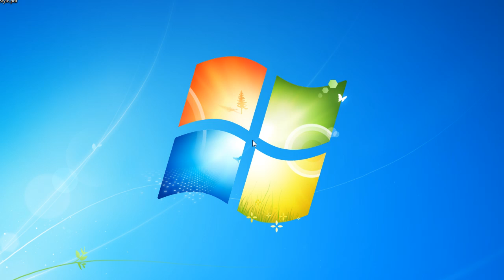Convert e-mails from MS Outlook to PDF files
Microsoft Office Outlook is a personal information manager from Microsoft and it is available as a part of the Microsoft Office suite. novaPDF is installed as a virtual printer so you can create PDF files by simply printing to it instead of your normal printer. An extended tutorial about this conversion is available to read